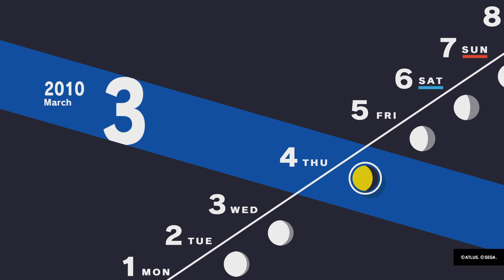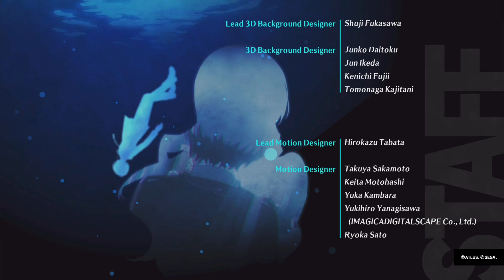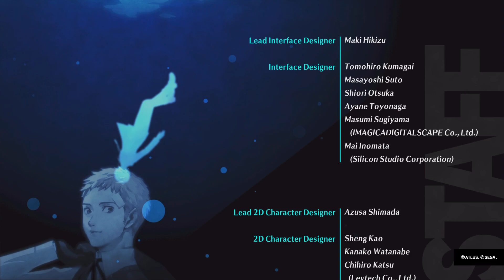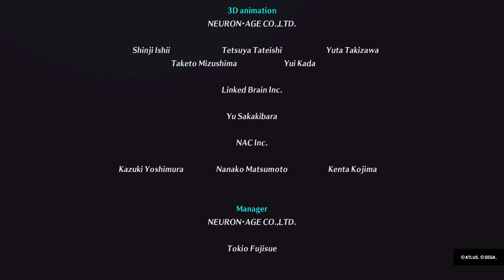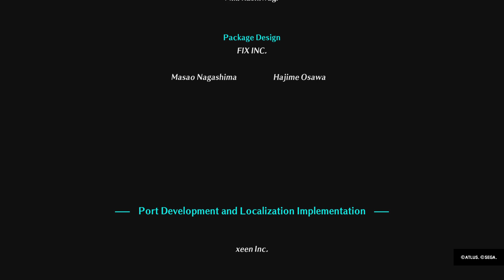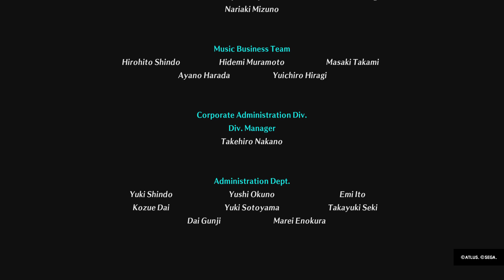Persona 3 Reload - Episode 74 - Finale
I'm tired. I think I'm going to close my eyes for a little while...